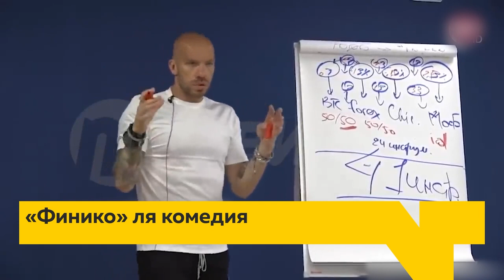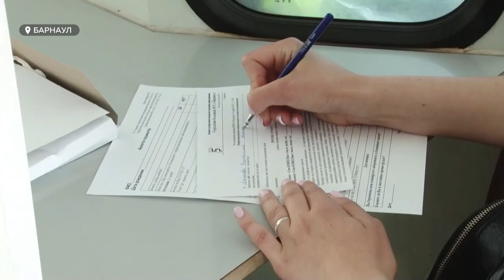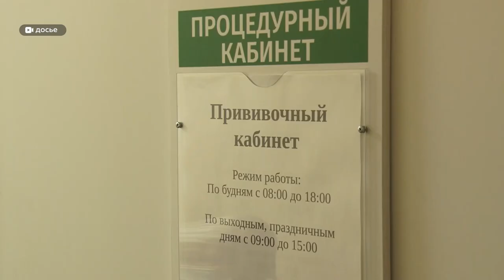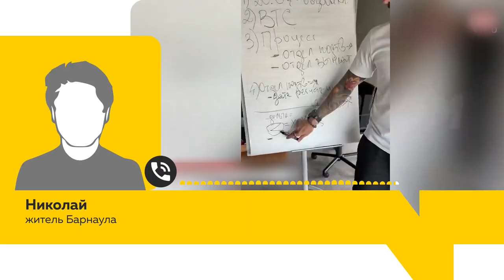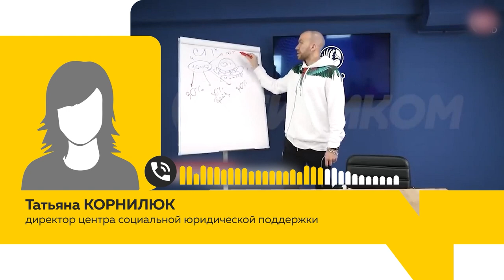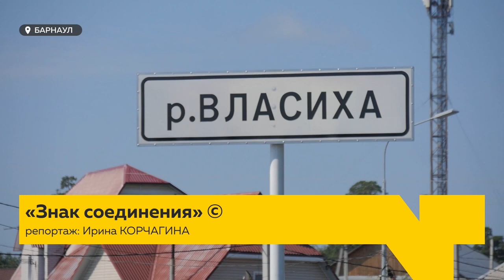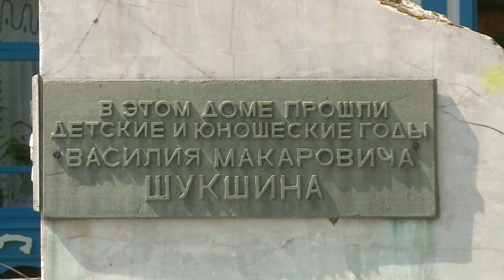«День с Толком». 26.07.2021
Смотрите в выпуске:
- 15 свободных мест в ковидных реанимациях на весь край. И всё больше молодых на ИВЛ
- Каким образом жители Алтайского края пострадали от финансовой пирамиды «Финико»
- День парашютиста. Что заставляет прыгать с парашютом даже тех, кто боится высоты